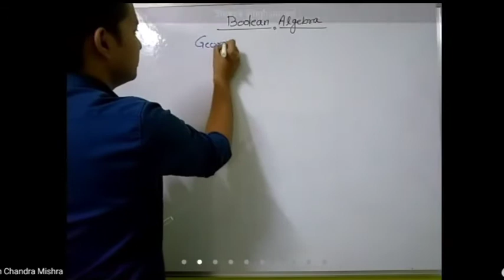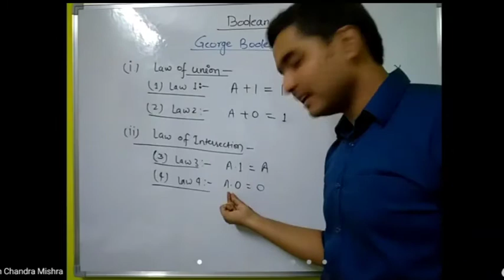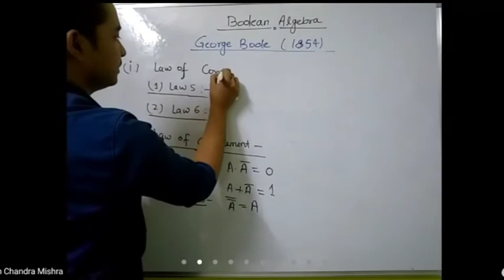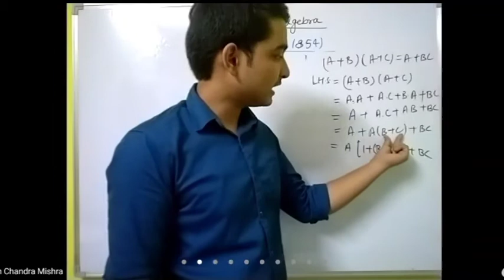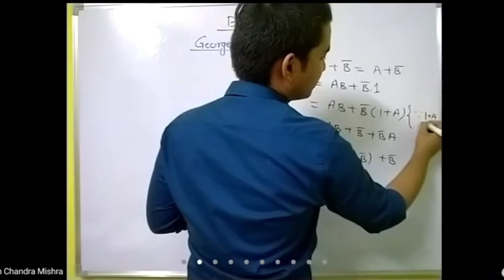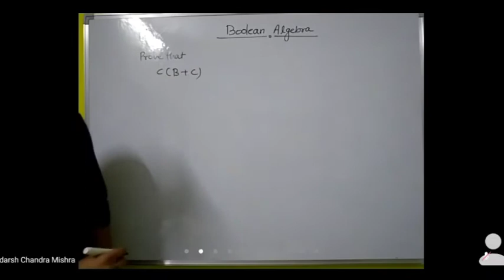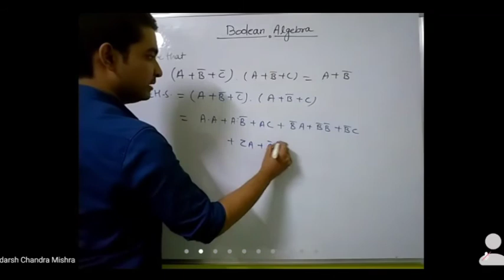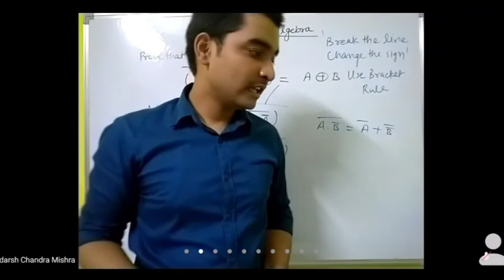Boolean Algebra & De Morgan's Theorem, Digital Electronics, ADARSH CHANDRA MISHRA